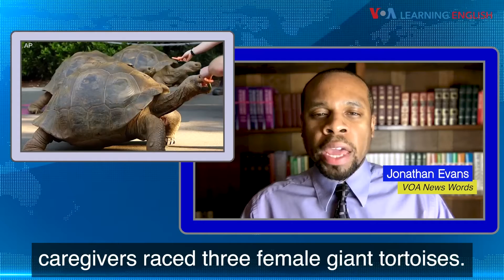កម្មវិធីរៀនពាក្យអង់គ្លេសក្នុងសារព័ត៌មាន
កម្មវិធីរៀនភាសាអង់គ្លេស ឬ Learning English របស់ VOAដោយរៀនពាក្យដែលប្រើប្រាស់នៅក្នុងសារព័ត៌មាន។ នៅថ្ងៃនេះ អ្នកទាំងអស់គ្នានឹងរៀនអត្ថន័យនៃពាក្យ «entice»៕